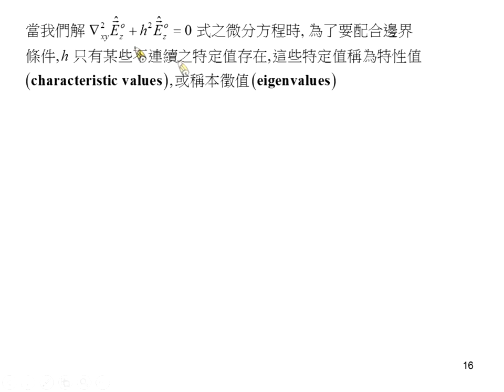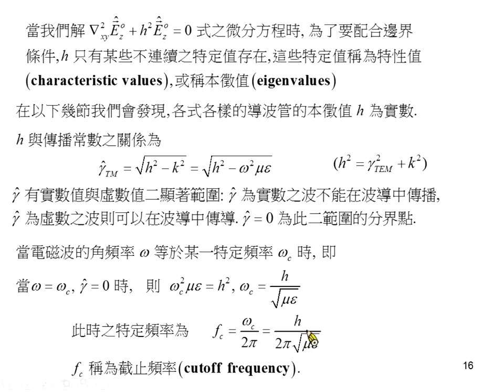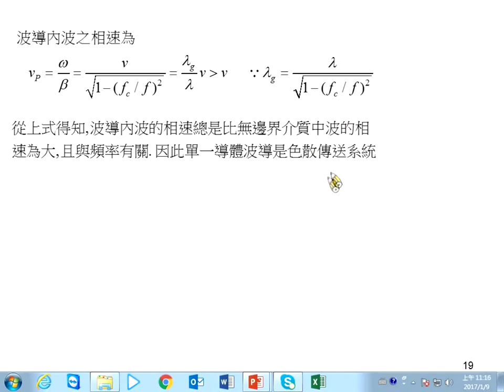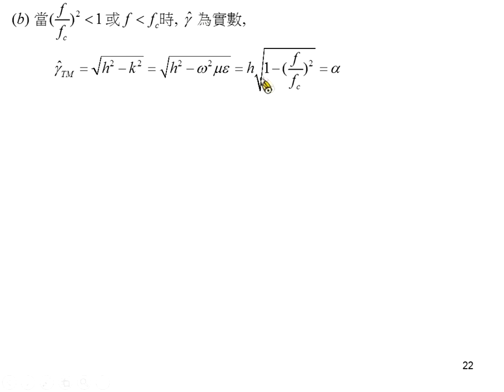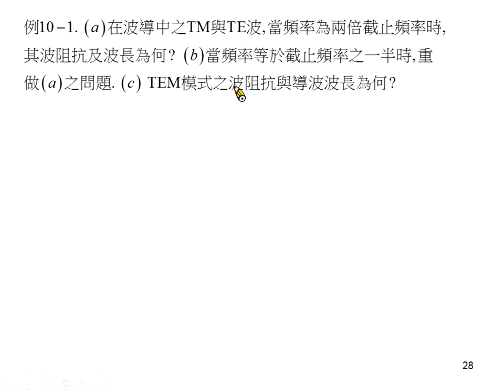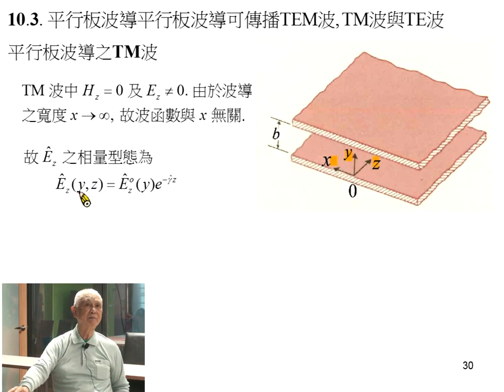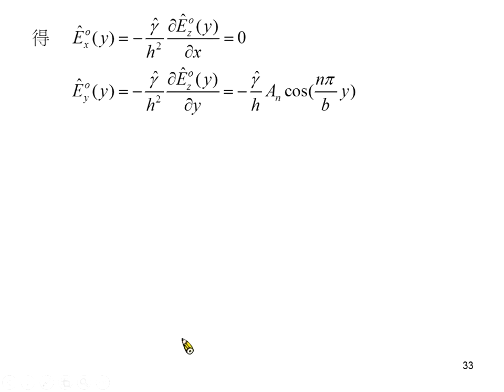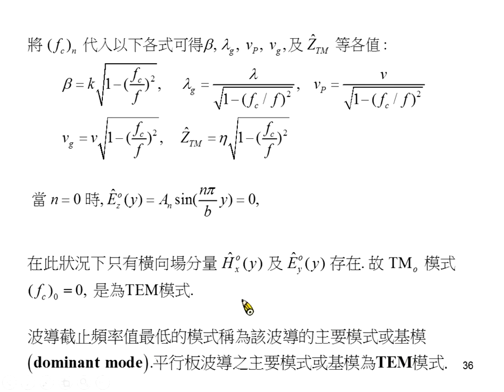《國立中山大學》電磁學II(周啟教授)34-波導與空腔諧振器02